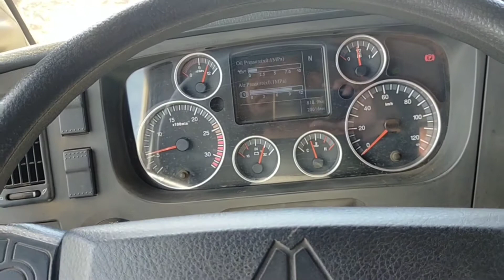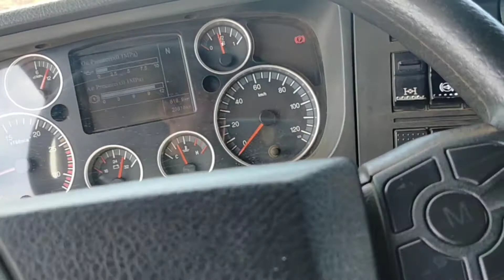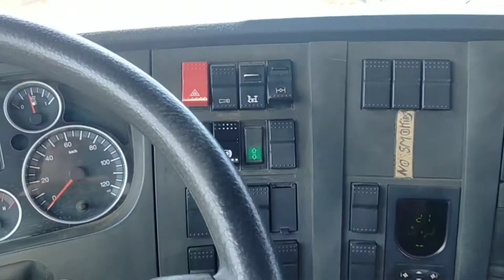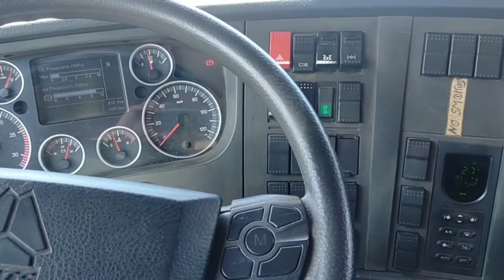Paano magdump sa HOWO dumptruck?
Dumping material with a HOWO dump truck involves preparing the truck, engaging the PTO, raising and tilting the dump body, and then lowering it back to the original position. Proper positioning, safety precautions, and equipment checks are essential to ensure a smooth and safe dumping process.